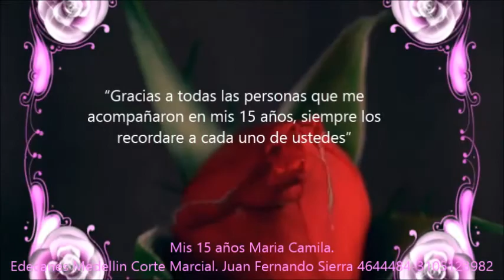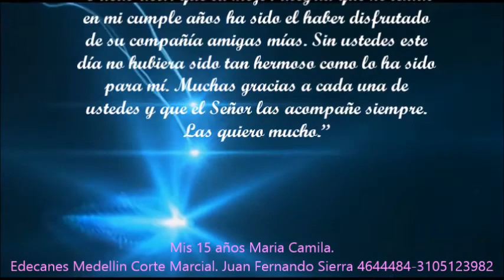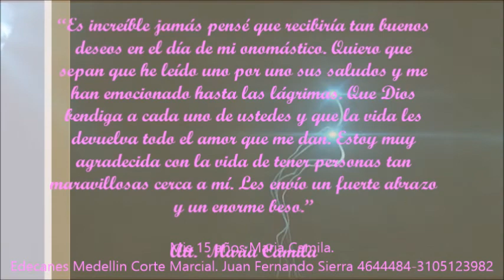Registro 19 de Diciembre 2015. Mis 15 años Maria Camila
COTIZACIÓN DE SERVICIO EMPRESA
Fotografía
Nuestro grupo es una empresa que cuenta con mas de 18 años de servicio de eventos de 15 años, bodas y otros.
Se cuenta con una variedad de uniformes militares y  frac (traje).
Las coreografías del grupo se asignan según la habilidad de baile de la quinceañera.
Director: Juan Fernando Sierra
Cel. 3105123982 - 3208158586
Barrio Florencia
Dirección: calle 111a # 67-68  2 piso
Municipio de Medellín
Facebook. Edecanes Medellín Quince Años.

SERVICIOS: Edecanes y bailarines, Miniteca y sonido, Fotografía y video clip, Pirotecnia fría, Decoraciones Temáticas , Comida, Meceros y otros.

PROTOCOLO DE EDECANES Y BAILARINES
Coreografía  de Edecanes 20 a 25 minutos. Corte de entrada con trompetas, baile familiar, vals grupo de Edecanes, velas, brindis.  2 ensayos una semana antes del evento

Cor

Coreografía de baile de media noche
 (baile sorpresa).

Miniteca sonido. De 7.00 pm a 2.00 am. 2 bafles de 1.400 de salidas, 20 variedades de luces robóticas,
Cámara de humo, 2 micrófonos 100m de distancia, hora loca, variedad de música y proyección de videos:  en Medellin.
Hora adicional.

Video clip entre 5 a 8 minutos.  se encima la proyección proyector

Video y fotografía profesional. Álbum y 50 fotos desde
Foto adicional.
Foto Afiche.
Tarjetas de invitados

Video y fotografía 50 fotos y álbum (fhotobook)
Hoja adicional fhotobook.

Pólvora fría.  Pilas un par

Juegos pirotécnicos

Meseros ud.